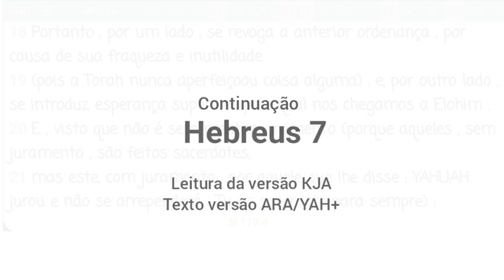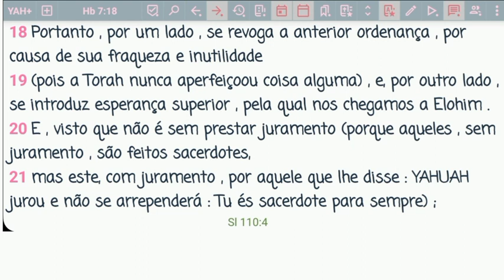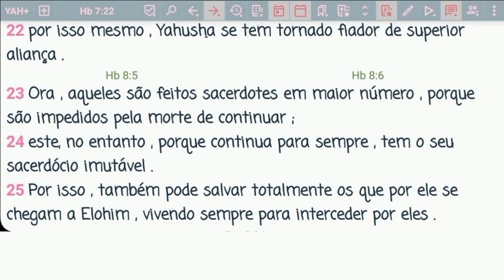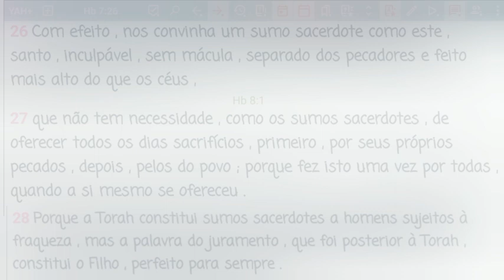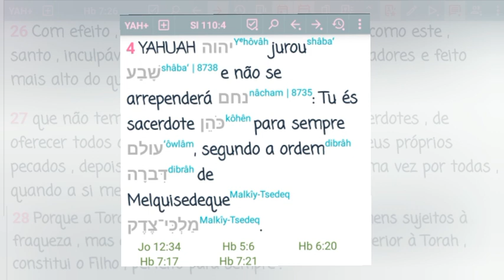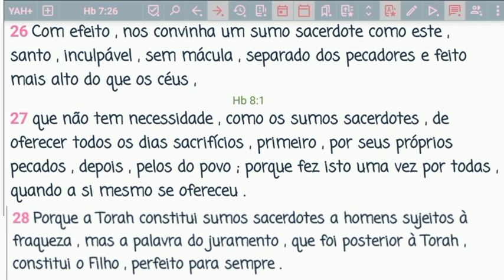O Messias na Antiga Aliança | Ordem de Melquisedeque, Rei da Justiça e da Paz (Hebreus #7 parte 2)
Projeto de alfabetização de hebraico bíblico no Telegram. Participe!